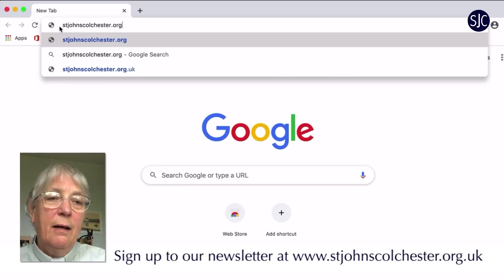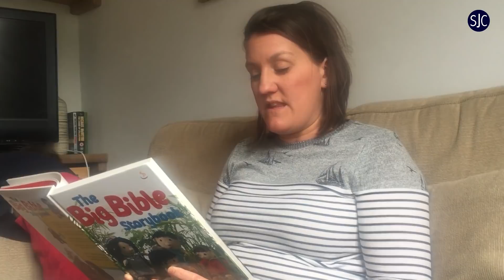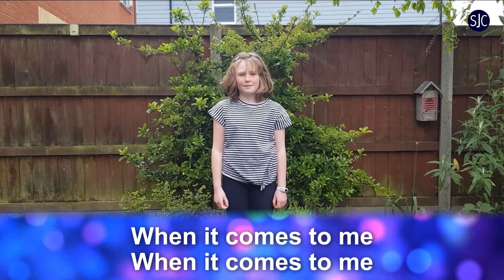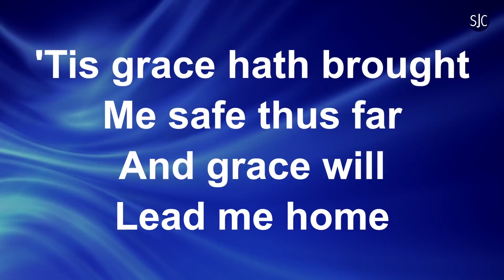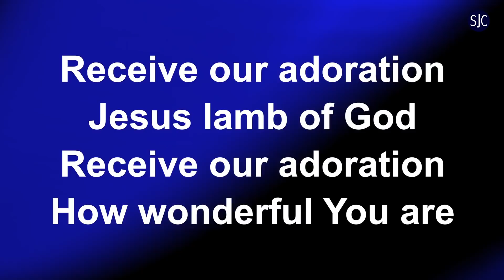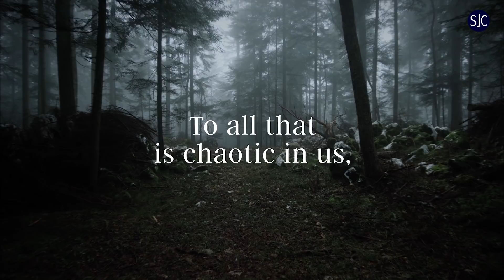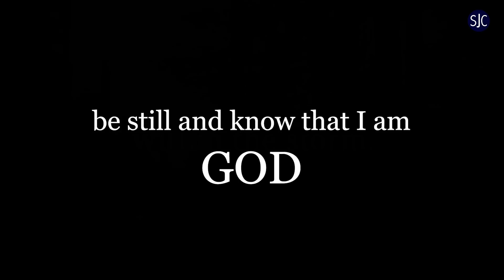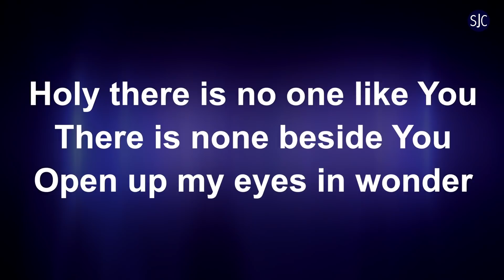St. John's Colchester Online Sunday 3rd May - Following Jesus In Lockdown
Welcome to St. John's Colchester Online Sunday 3rd May 2020 - Following Jesus In Lockdown.

We do hope you enjoy this new way of doing church during these difficult times while we are not able to meet all together.

Below are some links that you may find helpful